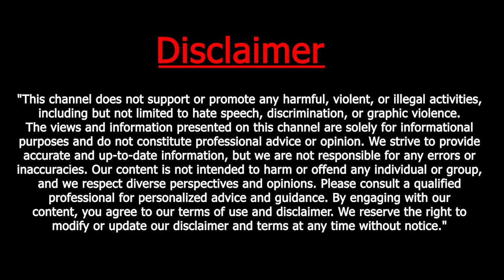𝐒𝐤𝐲 𝐝𝐢𝐯𝐢𝐧𝐠 सिखाने वाले शख्स की दर्दनाक मौत, कैमरे में कैद हुआ खौफनाक वीडियो